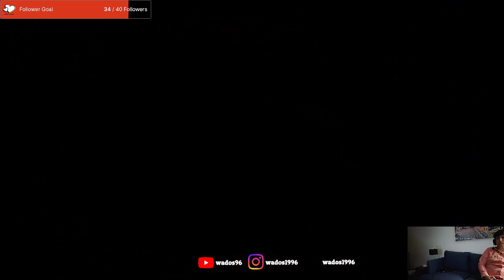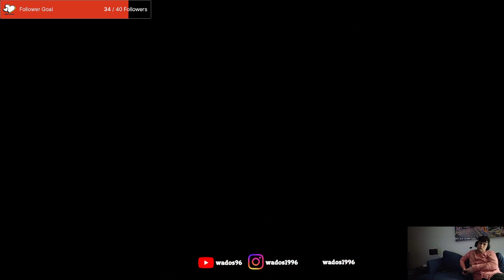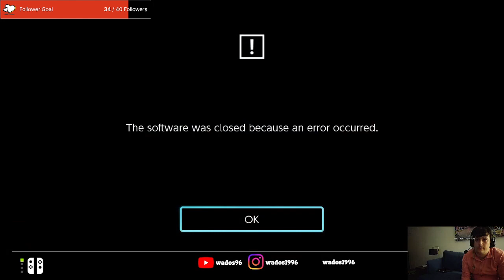Upgrading the resorts - Bear and Breakfast Stream 6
In this stream I manage to upgrade a bunch of the various rooms in the resorts. I also unlock the next area before even finishing the previous lol.